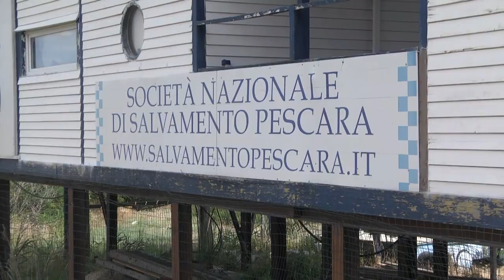Mare sicuro. Società di Salvamento al lavoro a Ferragosto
A poche ore dal ferragosto abbiamo seguito il lavoro nella sala operativa della Società di Salvamento di Pescara nelle ore che precedono il ferragosto. Ieri intervento per due surfisti in difficoltà